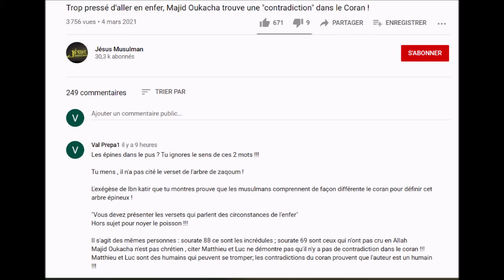#55 LES MENSONGES DU PSEUDO JESUS MUSULMAN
Je n'aurais pas créé cette chaine si le pseudo Jésus Musulman ne m'avait pas bloqué ... et cela parce que j'ai dévoilé ses mensonges. Mes commentaires qu'il a bloqués sont reproduits dans le commentaire ci-dessous. Dire qu'il ment est un constat régulièrement démontré.